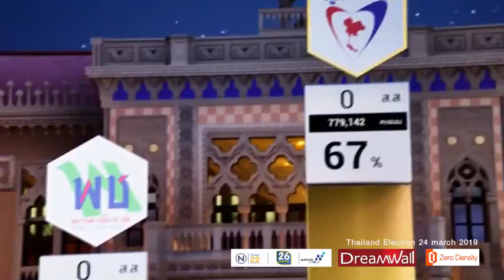Immersive Thai Elections Coverage by Spring News, designed by DreamWall, powered by Zero Density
Reality provides cutting-edge data visualization tools to offer an immersive and striking elections/news coverage. Check out the teaser for Thai Elections that will take place on 24th March.

Still Work in progress but nice teaser of Thai Elections Night Virtual Scenography that will be produced on Sunday by Spring News, designed by Dreamwall powered by Zero Density and Unreal Engine.